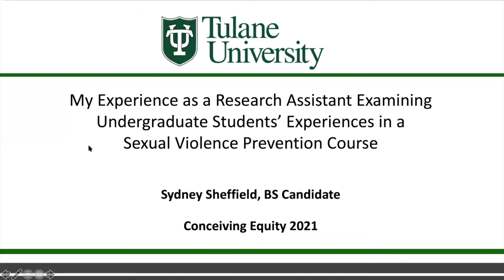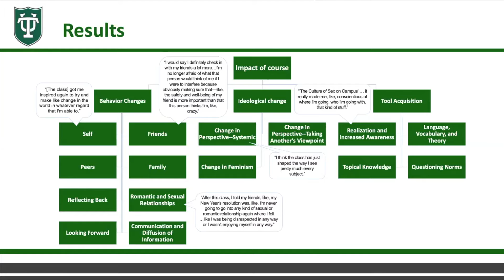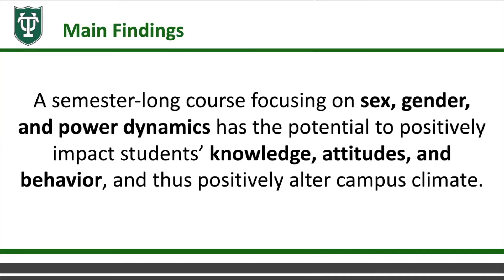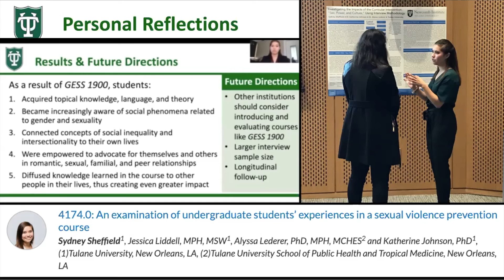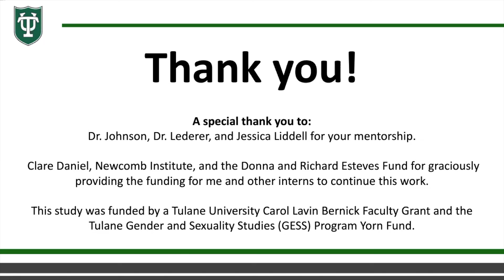Sydney Shefflied - Conceiving Equity 2021 presentation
Examining Students’ Experiences in a Sexual Violence Prevention Course